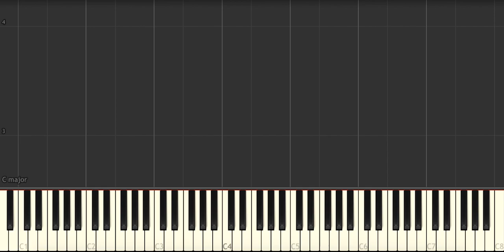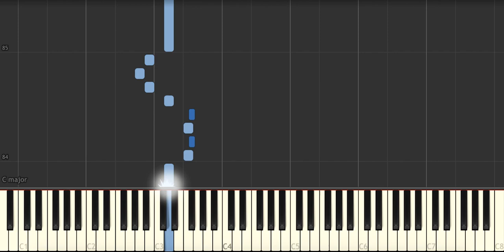Burning Love - Elvis Presley - Piano Tutorial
Want to learn how to play piano? Try Skoove